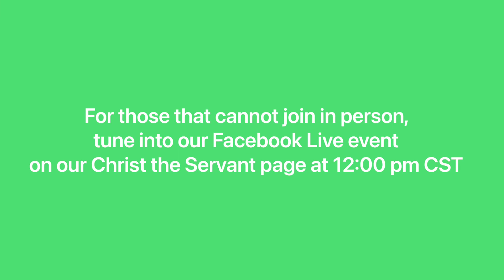Outdoor Pet Blessing 2020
Join us for a safe, socially distanced pet blessing outdoors at Christ the Servant Catholic Church in Woodridge, IL on Sunday, October 4th at 12:00 pm CST